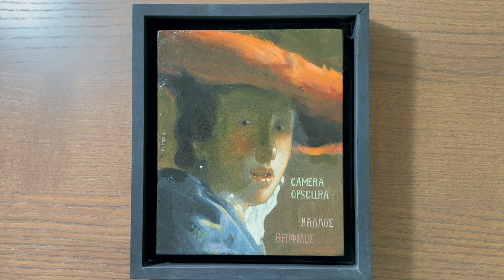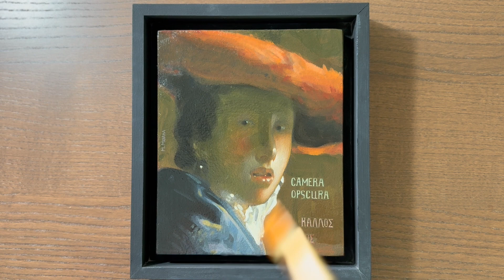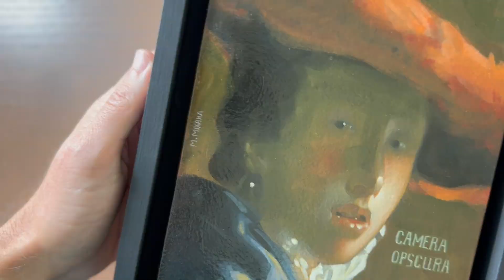Bringing Vermeer to life. Varnishing my egg tempera painting with wax emulsion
-In this video I am revarnishing an older painting of mine.
-The face shown in the painting is taken from Vermeer's painting "Girl with the red hat" (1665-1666) and I have rendered it with egg tempera technique.
-I used wax varnish "Vernice Finale Alla Cera" by Maimeri